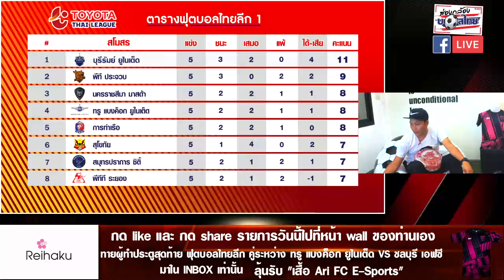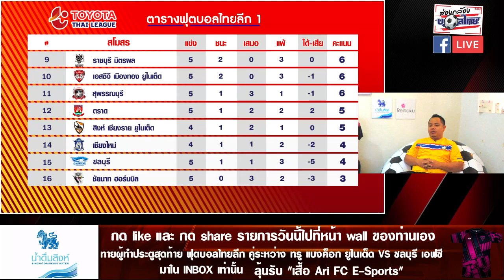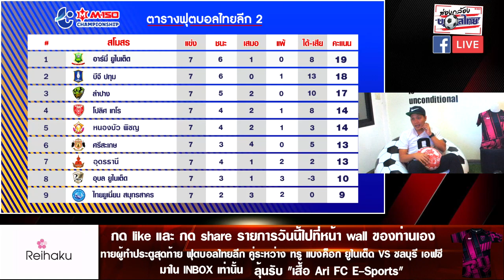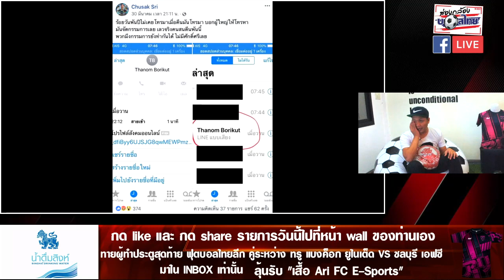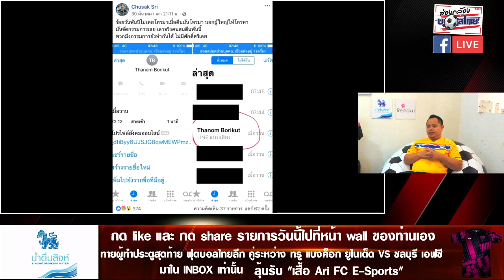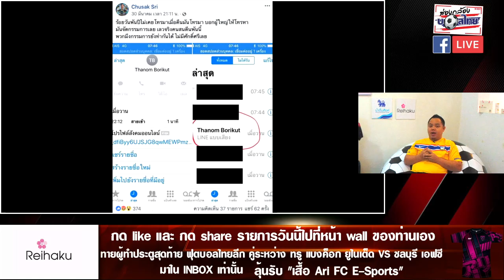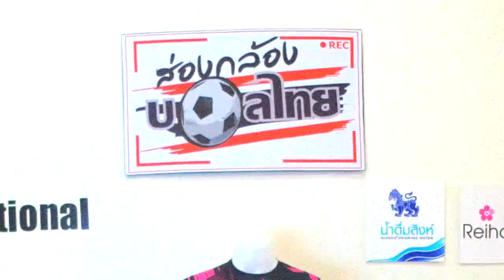ส่องกล้องบอลไทย LIVE 2 เมษายน 2562